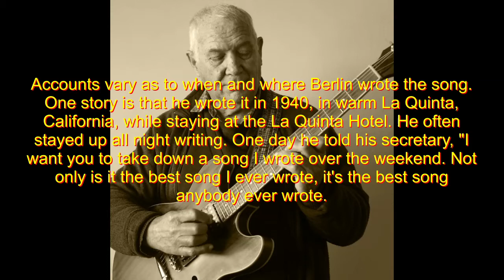White Christmas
Jazz guitar